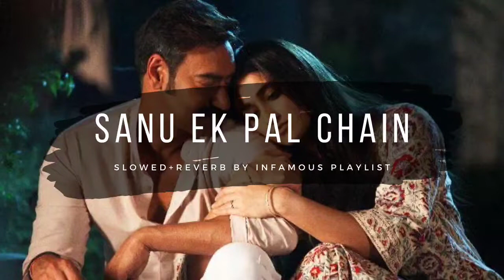Sanu Ek Pal Chain Na Aave [Slowed+Reverb] - Rahat Fateh Ali Khan | Infamous Playlist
New Videos every alternate day at 11:00PM. Keep vibeing to the channel and leave your recommendations in the comments.

slowed and reverb trend